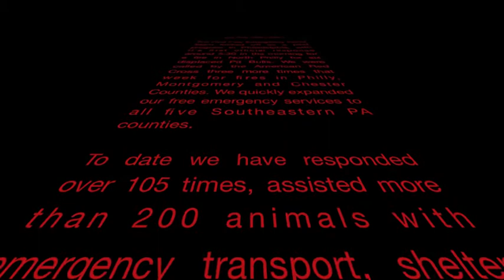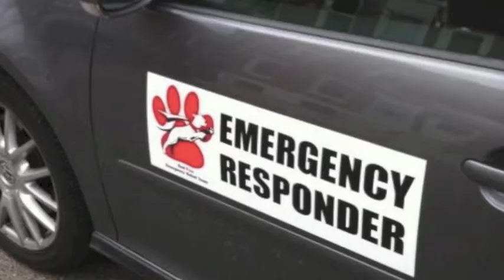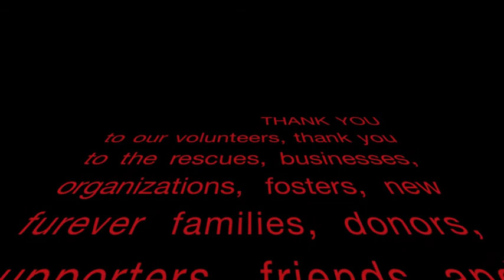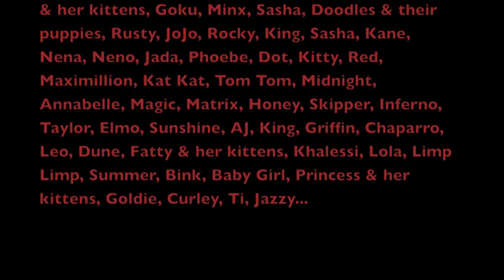One Year Anniversary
On July 25th, 2011 the Red Paw Emergency Relief Team was called by the American Red Cross SEPA Chapter to assist with 6 displaced Pit Bulls, on our first response, to provide emergency transport, shelter and vet care. A year later, it has not been easy but it has been amazingly rewarding! Watch and see how we spent our first year!